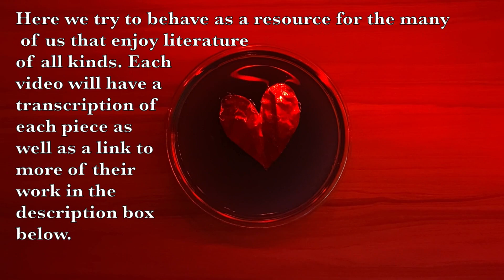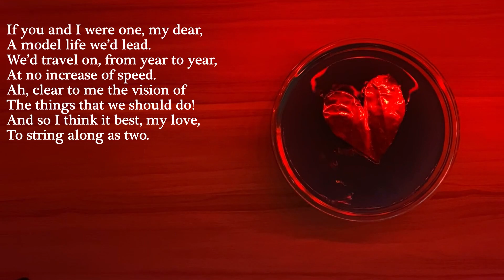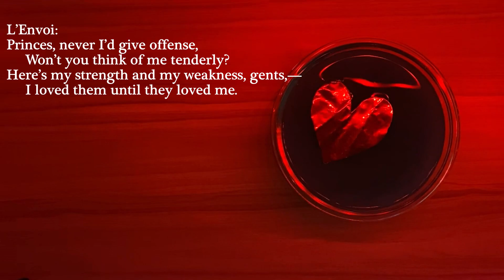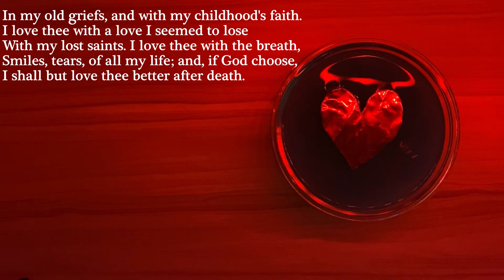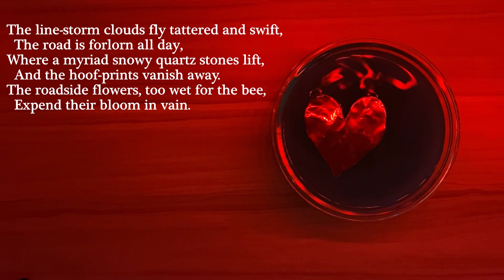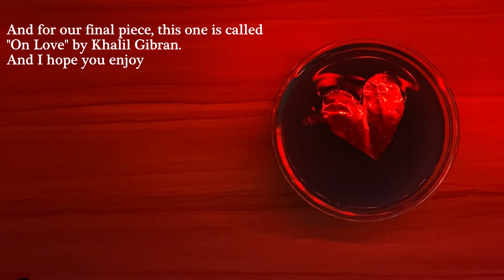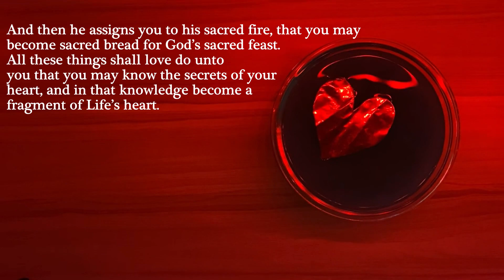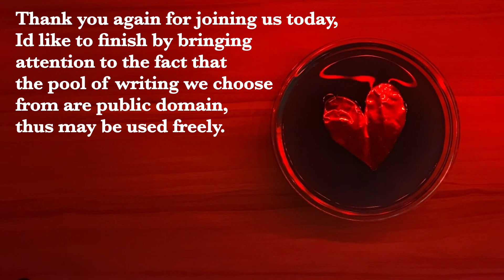Love | Poetry Reading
Welcome to our first video ❦

Here we have a collection of poetry from different authors that are connected by a single theme: Love. We are very new to producing content and we hope you follow along with us as we grow. Below is a links to each piece recited in the video: